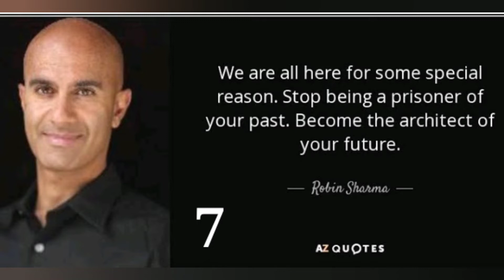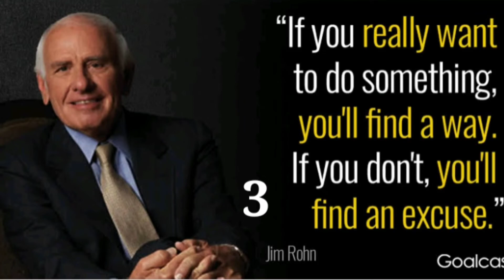Top 10 Motivational Speakers 2020 | Motivational Speakers in the World